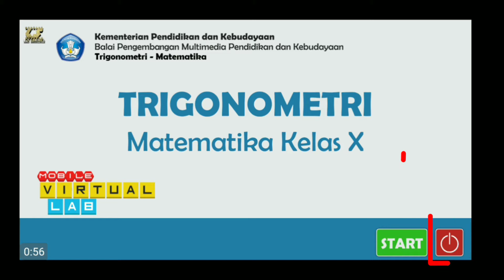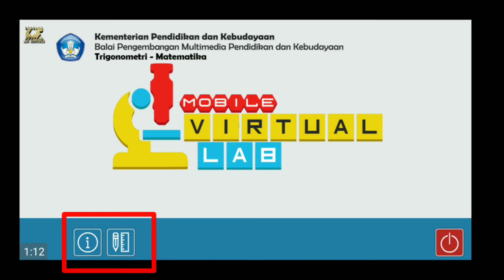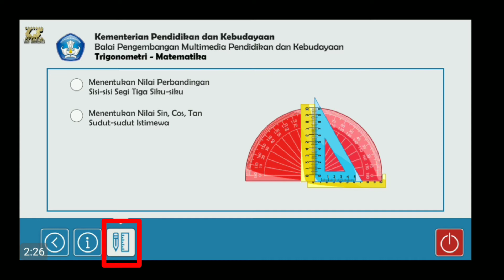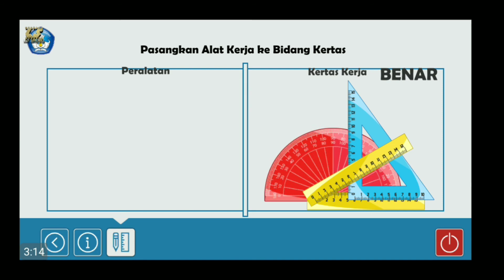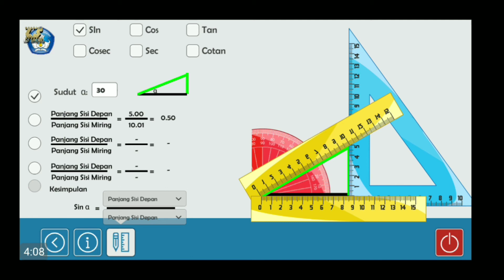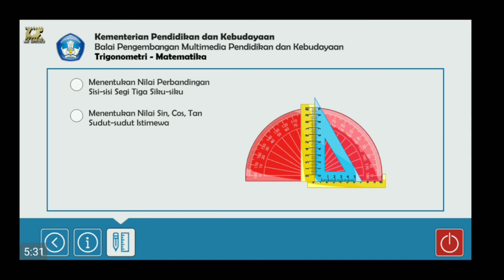How to Use Mathematic Application || Pemecahan Soal Matematik Ala Milenial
pemanfaatan media berbasis TIK sangat
diperlukan untuk memotivasi peserta didik dalam belajar dan pendidik dalam
meningkatkan kemampuannya dalam mengajar. Media pembelajaran V-Lab
merupakan salah satu media pembelajaran berbasis TIK yang dapat
dimanfaatkan dalam proses pembelajaran yang dilaksanakan. Agar pengguna
(peserta didik dan pendidik) terfasilitasi dengan baik pembelajaran yang
memerlukan eksplorasi atau eksperimen yang dilakukan, dapat memanfaatkan ini

m-edukasi.kemdikbud.go.id

media pembelajaran V-Lab tersebut.